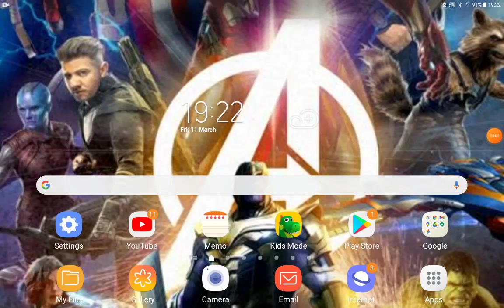Meet The Robinsons (O.T Mushrooms Style) Part 17 Jack Is Saved/Frightening Future